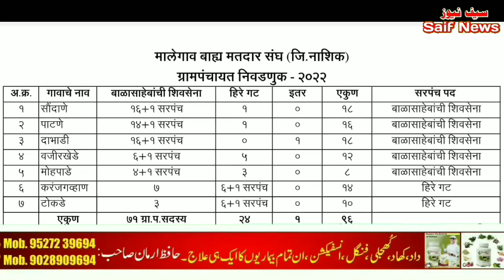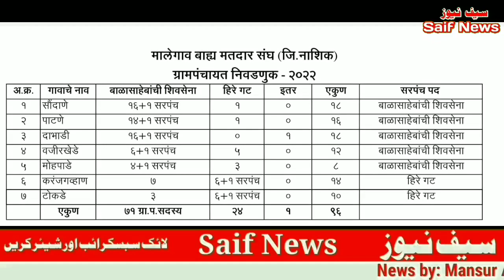Gram Panchayat Election 2022 Malegaon Result || Dada Bhose's Shinde Sena wins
Gram Panchayat Election 2022 Malegaon Result || Dada Bhose's Shinde Sena wins @saifnewsmalegaon

Gram Panchayat Election Nashik Result 2022 Maharashtra